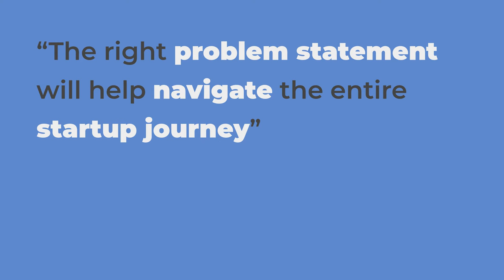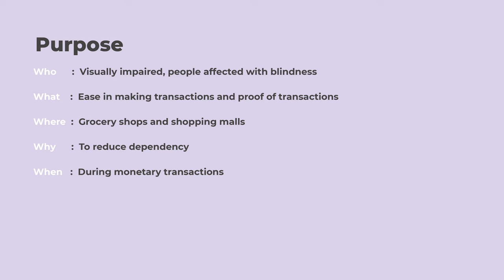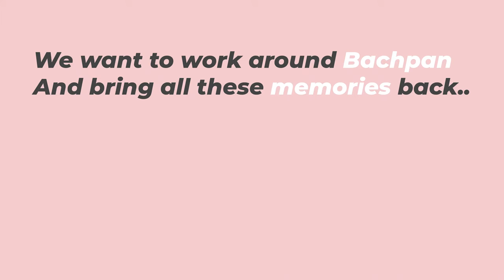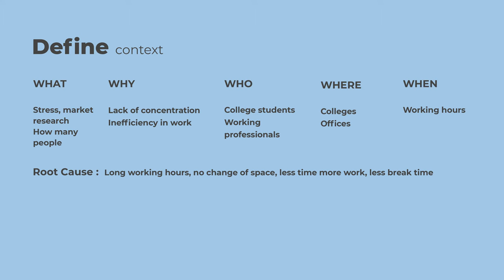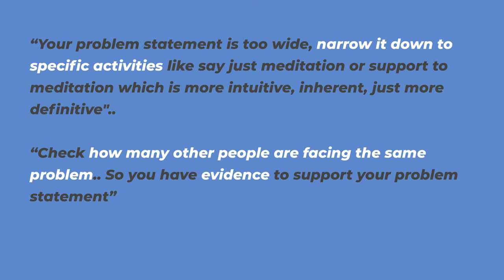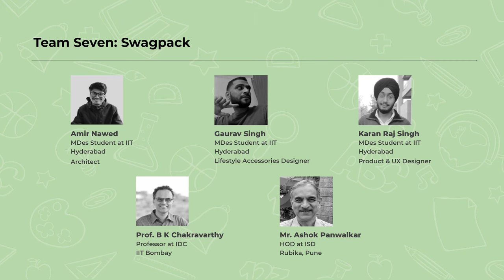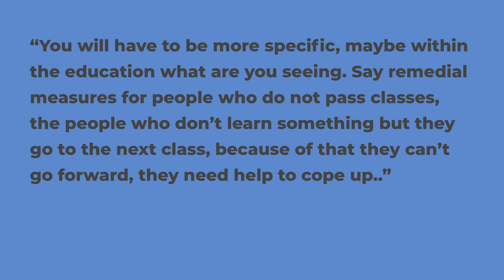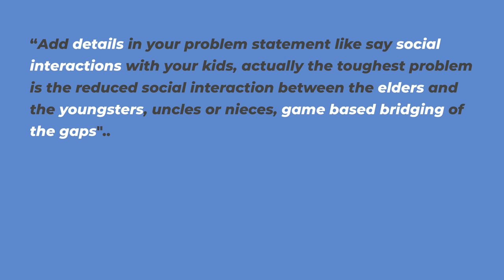Lecture 5: Problem Statement presentation